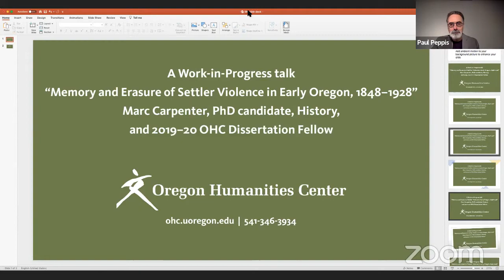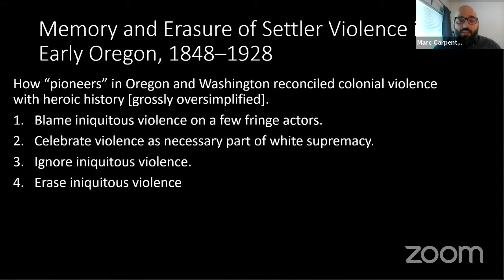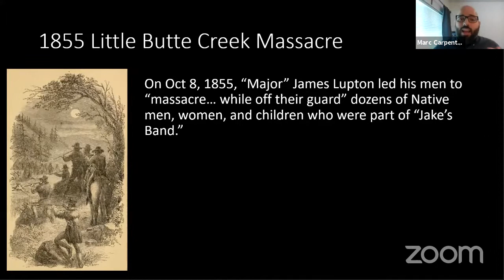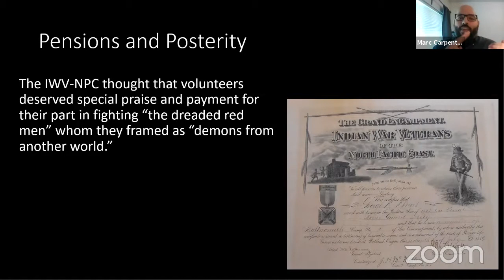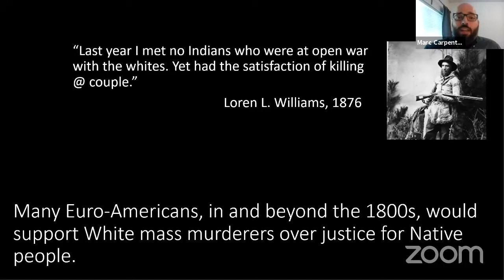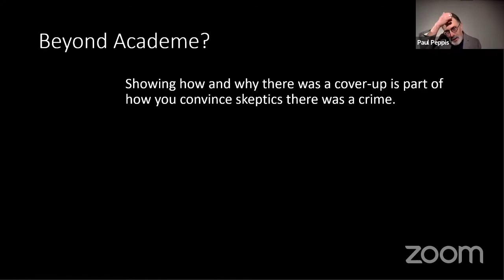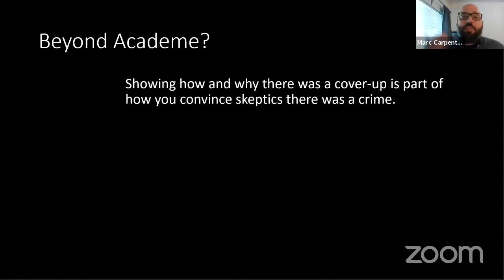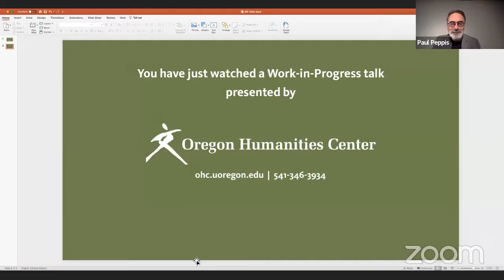Marc Carpenter: “Memory and Erasure of Settler Violence in Early Oregon, 1848–1928”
Marc Carpenter, PhD candidate, History, 2019-20 OHC Dissertation Fellow

Early Oregon, particularly in the 1850s and 1860s, was a site of incalculable violence towards Native people. At the vanguard of this violence were volunteer troops drawn from the local pioneer population, often soldiers only in the loosest sense, who incited many of the conflicts and committed most of the atrocities. The violence of the volunteers presented a special problem for those who hoped to create a heroic history of early Oregon in the decades that followed.

Work-in-Progress talks are given by current OHC research fellows presenting on their current projects.